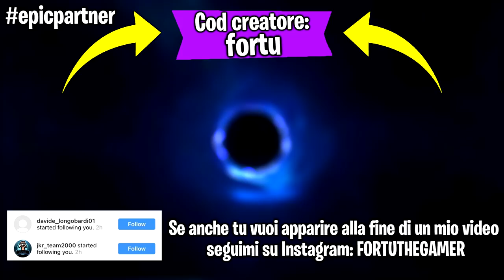COME MIGLIORARE SUBITO LA MIRA ! * controller cam *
Ehi guyz! Faremo una partita in controller cam e vi spiego come migliorare subito la mira !

SITO UFFICIALE KONTROL FREEK (usate il codice: fortu per uno sconto del 10%!):

- FPS Freek Nightfall (PS4/PS5)
- FPS Freek Inferno (PS4/PS5)
- FPS Freek Galaxy (PS4/PS5)
- FPS Freek Inferno ( Xbox One/Xbox Series S | X )
- FPS Freek Galaxy ( Xbox One/Xbox Series S | X )